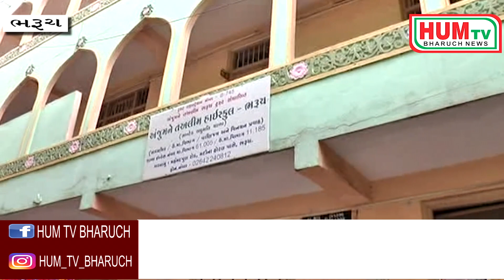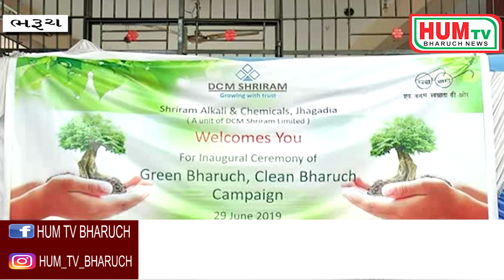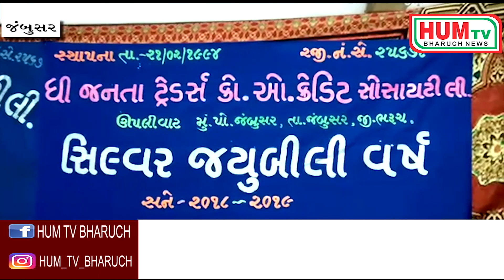29 06 2019 HUM TV BHARUCH NEWS